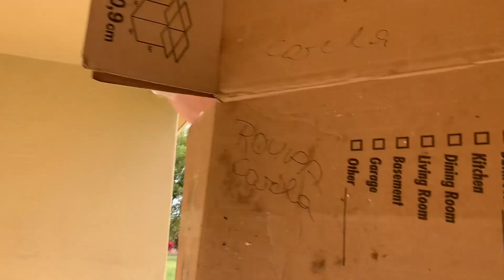DESAFIO DO PAUSE COM POLI LANDIM